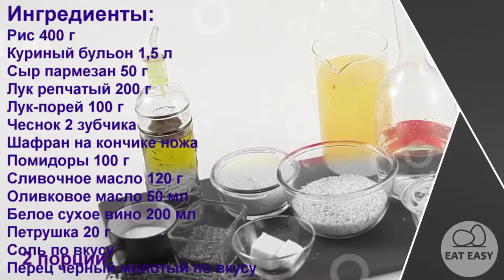Ризотто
Помощь каналу:
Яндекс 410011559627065